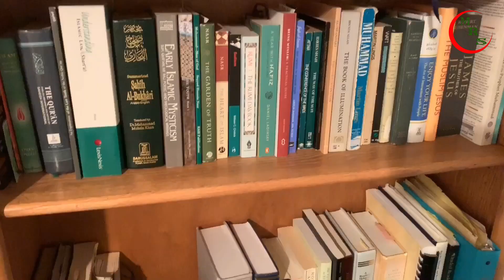I Was BLOWN Away After Islam Confirmed Everything I Was Looking For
A special THANK you to brother Tim for sharing his revert story on this channel. Please remember him in your duas.

I pray this channel brings a better understanding of Islam. Clears all the misconceptions people have about Islam and InshaAllah brings all of us more closer together.

This channel respect's all religion's. I pray that all human's live in peace and harmony with each other ameen.

If you would like to share your revert/convert video or audio on this channel. Could you please get in touch with me, thank you.